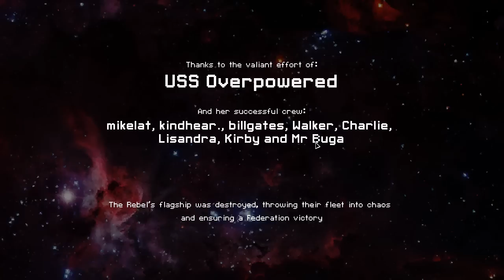Let's Play FTL: EP #6 - Part 4 Crystal Cruiser Type B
I don't spoil the outcome in the description but holy fuck